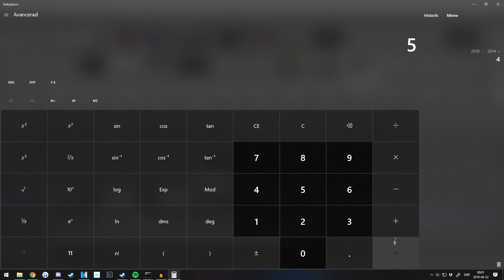24H LIVESTREAM (LeCaNi fyller fem år igen...)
Tunea in på min YouTube-kanal 12:00 27 April så blir det gött häng med gött gäng!

Lyrics:

Man tror ju 13 år i skola ska ge
Förmågan att räkna till längre än tre
Kan derivator, gauss och integral
Omvandling från binärt till decimalt
Jag kan gräva ett stort jävla hål
Och jag kan bygga en stor jävla wall
Jag har byggt ett berg som jag kallar mitt hem
Men tro aldrig att jag kan räkna till fem

Nu till Påsken
Fyller LeCaNi faktiskt fem år
Ole Ole O shalala
Nu till Påsken
Ole Ole Jag har dubbelkollat

Återigen blir det ett party och LAN
Vi ska streama hela natten och da'n
Om vi inte dör blir vi trötta som fan
Viggan, Wsen, Josef, Anka och Gran
Ogge, Davan, Nicke, Hugo och LEC
Birk och Axel, det kommer bli fräckt
Och frukostklubben är ju så jävla käck
Tillsammans på streamen lär det bli mycket kek

När klockan slår tolv den 27 april
Drar vi igång, så kom om du vill
Vi festar hårt, precis som ett rave
Och folk har det gött hemma hos pDave

Nu till Påsken
Kommer LeCaNi fylla fem år

Glöm inte att gilla/ogilla videon beroende på vad du tyckte! Kommentera gärna om det är något bra/dåligt med videon!
Ha de!